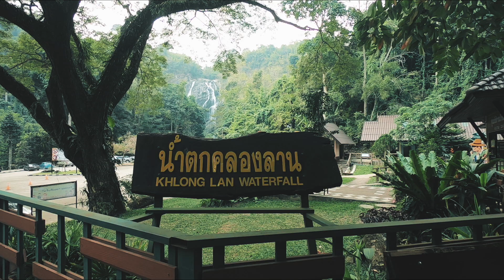Atom Tourism Day น้ำตกคลองลาน กำแพงเพชร